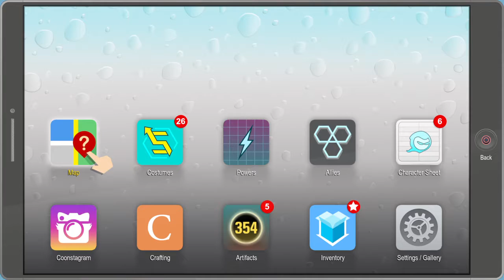Let's play South Park: The Fractured But Whole, e29 "A Walk, then some Raisins"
Episode 29 of our LetsPlay playthrough of South Park: The Fractured But Whole on the PS4. Taking a walk from the playground up towards the parking lot next to Raisins, then throwing down against some Raisins Girls.

e29: "A Walk, then some Raisins" Ubisoft's SouthPark: The Fractured But Whole played by BunyipAttack on Playstation4, 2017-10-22. Commentary: No.